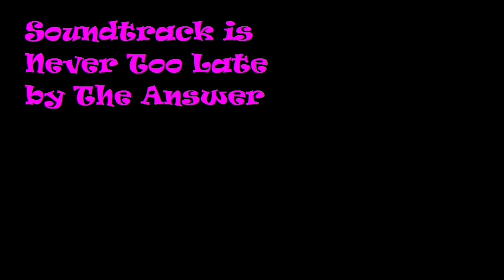Good Times at Drop Alley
The evolution of drop alley in one epic video!